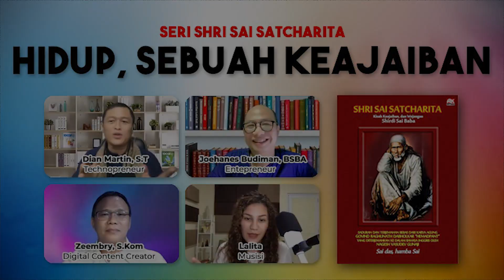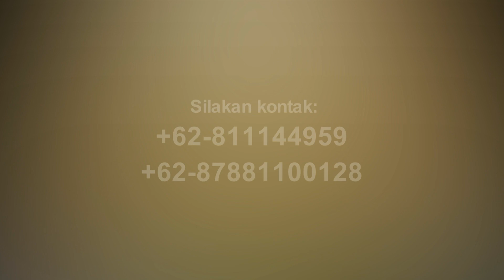HIDUP, SEBUAH KEAJAIBAN | Shri Sai Satcharita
Siapapun yang menyelesaikan pembacaan kitab ini (Buku Shri Sai Satcharita) dalam waktu seminggu - sudah pasti terbebaskan dari segala macam kesulitan.

Siapapun yang membaca, atau mendengarkan kisah-kisah ini setiap hari - sudah pasti terlindungi dari segala macam marabahaya.

Mari membuat Hidup Anda menjadi Sebuah Keajaiban. Yuk Simak Pembahasannya!

Bagi yang ingin membeli buku ini silahkan kontak/wa ☎️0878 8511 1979